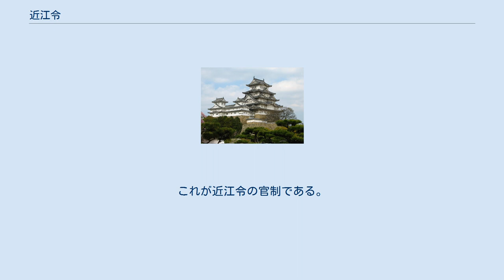近江令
近江令（おうみりょう）は、日本の飛鳥時代（天智天皇の治世）に制定されたとされる法令体系。
全22巻。
古代日本政府による最初の律令法典に位置づけられるが、原本は現存せず、存在を裏付ける史料にとぼしいことから、存在説と非存在説の間で激しい論争が続いている。
両説とも、律が制定されなかったという点では、ほぼ見解が一致している。
 存在説の根拠は、「天智天皇の命令により藤原鎌足が天智元年（668年）に律令を編纂した」（『藤氏家伝』大織冠伝）及び「天智元年に令22巻を制定した。これが『近江朝廷之令』である」（『弘仁格式』序）の2つの記事である。
当時は天智天皇のもとで政治体制の近代化が進められ、中国の諸制度の積極的な導入が行われており、その根幹となる律令（近江令）が当然に定められたはずと見るのが存在説である。
存在説の立場では、近江令は律令制導入へ至る先駆的かつ重要な法令であり、後の飛鳥浄御原令や大宝律令へ影響を与えたとしている。
 しかし、『藤氏家伝』も『弘仁格式』も後世（8～9世紀）に編纂されたものであり、正史の『日本書紀』には近江令制定の記事はない。
しかし、天智9年(670年)条「朝庭の礼儀と行路の相避ることを宣う」とある。
これは令とともに礼を撰述させたのである。
天智10年(671年)に「冠位・法度の事を宣い行い給う」とある。
また、『弘仁格式』は、天智天皇系の皇統を重視した記述となっているため、天智天皇の業績をより大きく評価したものであると理解できる。
これが非存在説の根拠である。
ただし、非存在説はいくつかの立場に分かれている。
まったく令は存在しなかったとする説、天智期に制定された諸法令を総称して、後代に近江令と呼んだとする説、完全ではないがある程度の令が編纂されたとする説、ほぼ完全な形に近い令が編纂されたが施行は一部にとどまったとする説、などである。
非存在説の主張は、律令制構築への動きについて、天智天皇よりも天武天皇の影響力の大きさを重視する傾向が強い。
 667年に天智天皇（当時中大兄皇子）は宮都を飛鳥から近江大津（近江宮）へ遷し、668年には即位し天智天皇となり、新たな政治体制を発足させた。
この政治体制を近江朝廷（おうみちょうてい）という。
近江朝廷が668年に制定した法令なので『近江朝廷之令』または『近江令』と呼ばれるようになった。
 天智10年(671年)、大友皇子を太政大臣、蘇我赤兄・中臣金を左右大臣、蘇我果安以下三人を御史大夫とした。
これが近江令の官制である。
新しく太政大臣を置いている。
御史大夫は、新しい官名で、後の納言の前身で、大化前代以来、大臣・大連の下にあった国政参議官、大夫の制を官制化したもの。
 なお、近江朝廷が滅亡した672年（壬申の乱）に近江令が廃止されたとする意見がある。